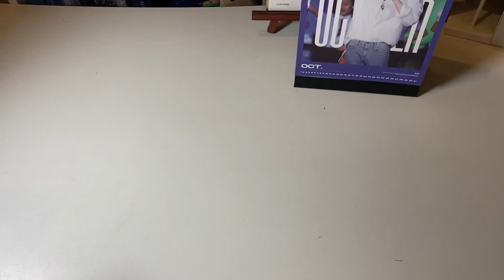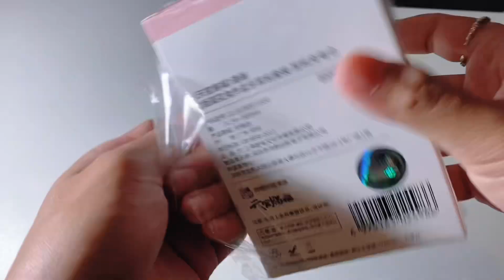[Unboxing] Huacheng & Xielian Official Bluetooth Earphones | First Release Version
They’re just gorgeous!!!♥️